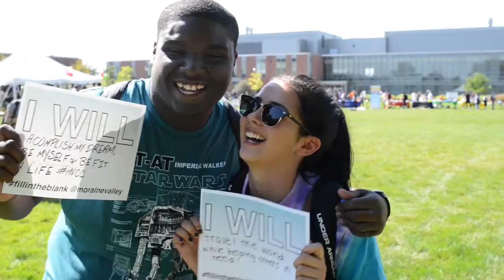Fall Fest 2015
In addition to the fun and festivities at the 2015 Fall Fest, we asked students why those decided to attend Moraine Valley.